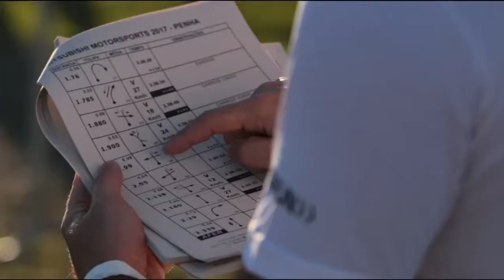Mitsubishi Motorsports Penha SC